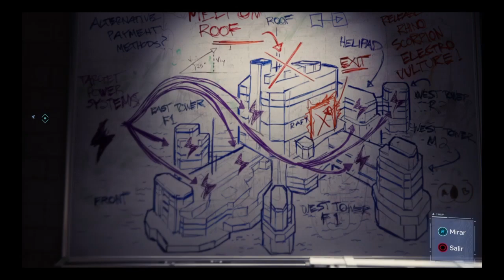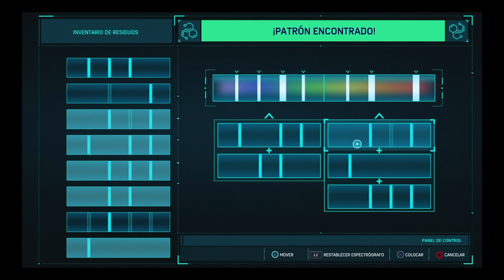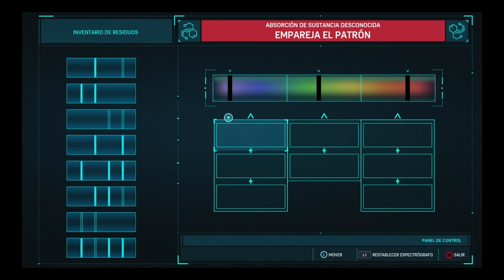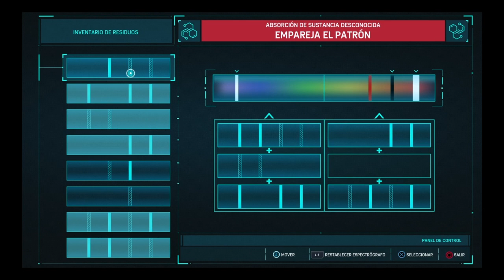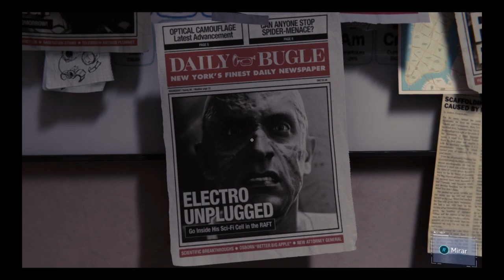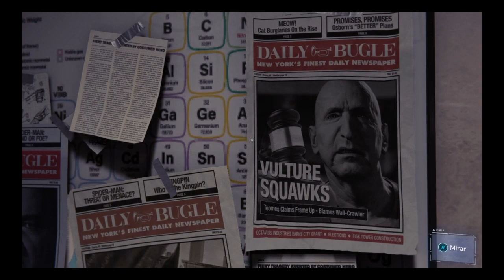Spiderman ps4 español latino: uniendo los polimeros